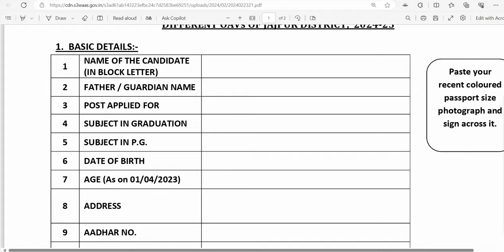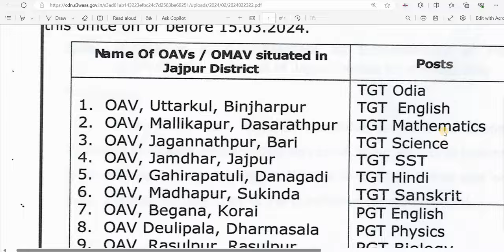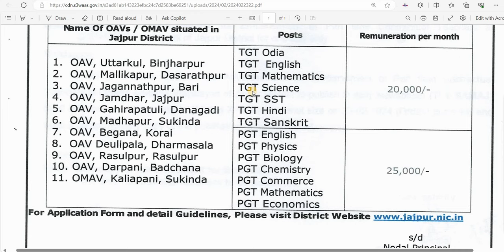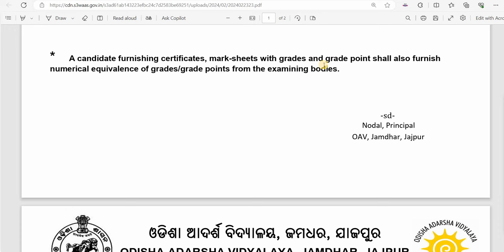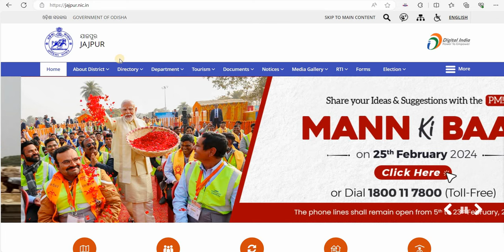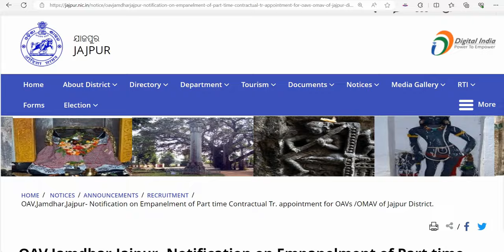सरकारी आदर्श विद्यालय शिक्षक भर्ती विज्ञापन जारी I सभी राज्यों से आवेदन करें I age 18 - 65 yrs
सरकारी आदर्श विद्यालय शिक्षक भर्ती विज्ञापन जारी I सभी राज्यों से आवेदन करें I age 18 - 65 yrs I

dsssb
nvs
nvs pgt